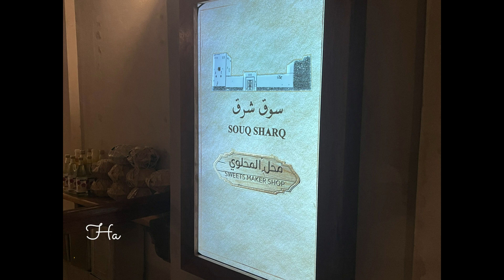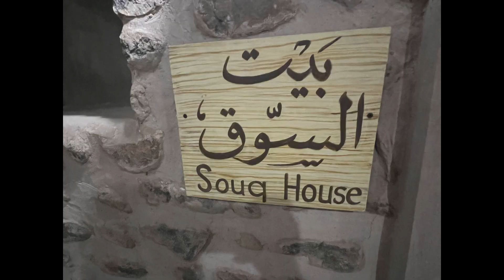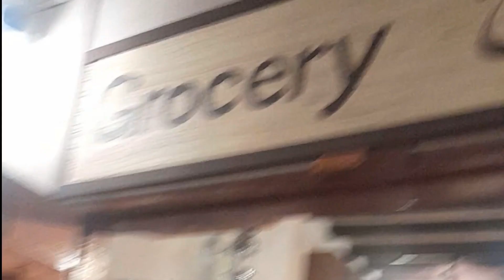Traditional Crafts Museum | khorFakkan Old Souq | KorFakkan Tradional Museum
The museum is located within Khor Fakkan Old Souq. Entrance is free. Visit al Hisn Museum nearby and the old souq itself too.